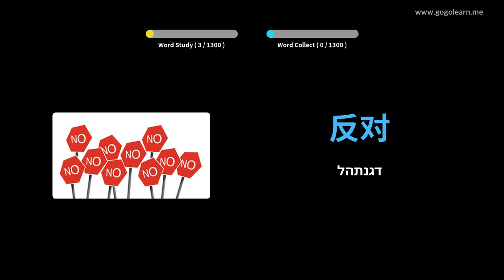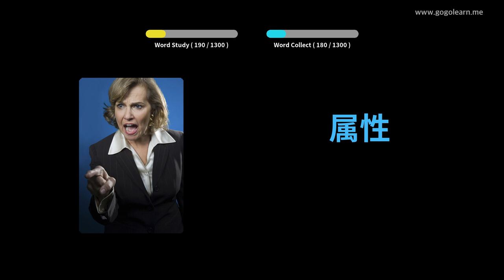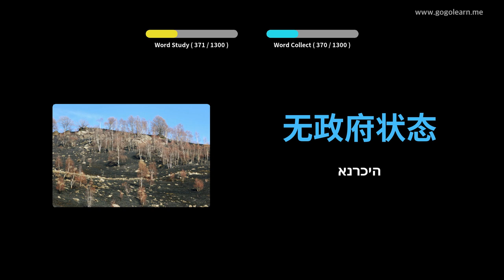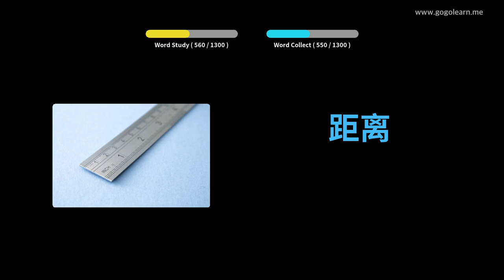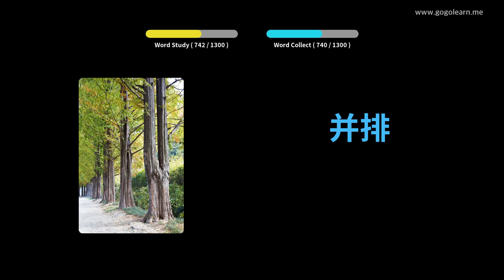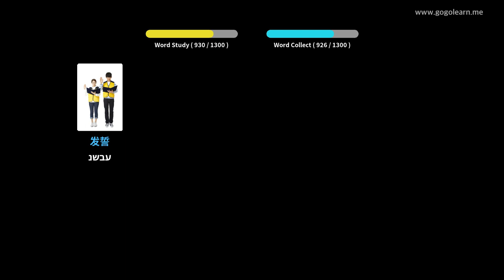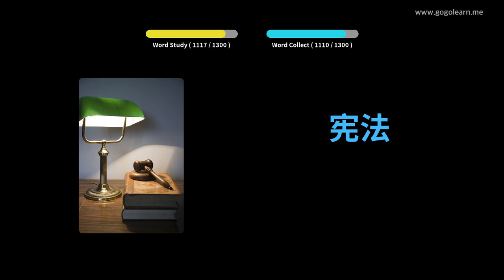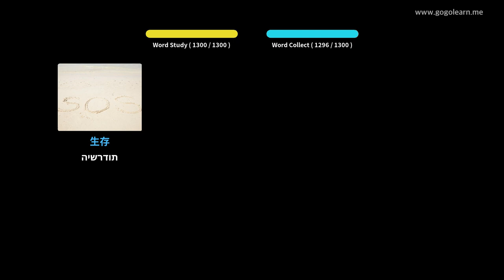למד עם תמונות סינית | אוצר מילים סינית סטודנט | Golearn